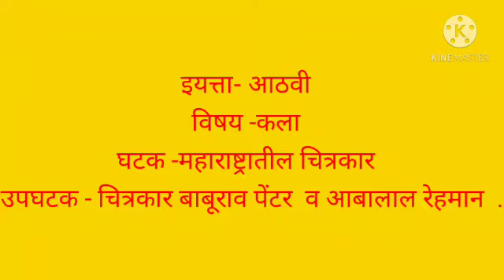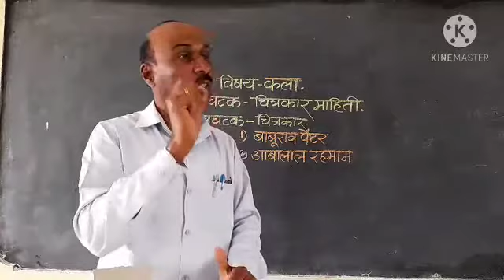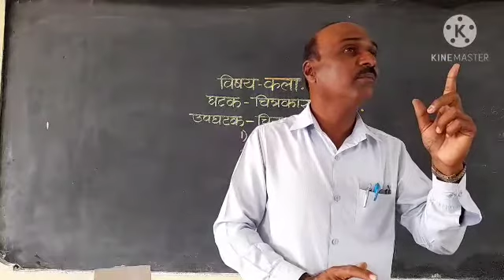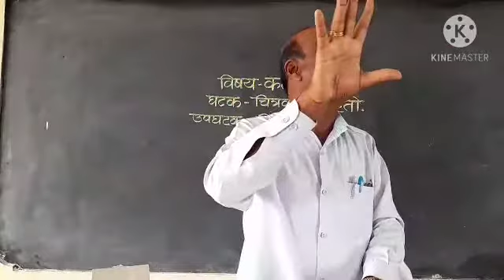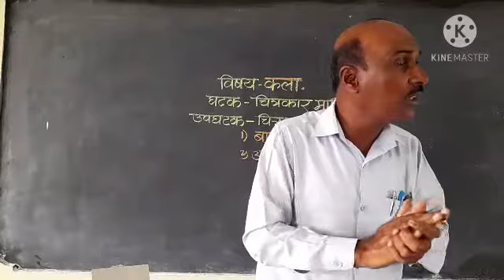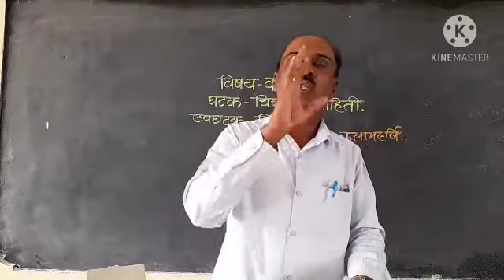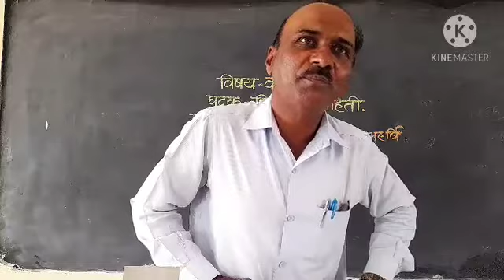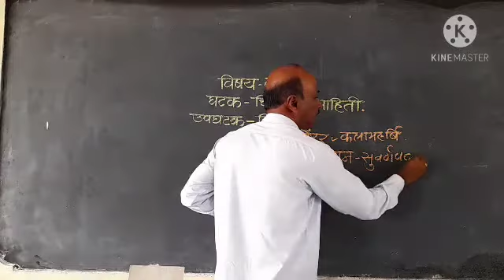5 January 2021